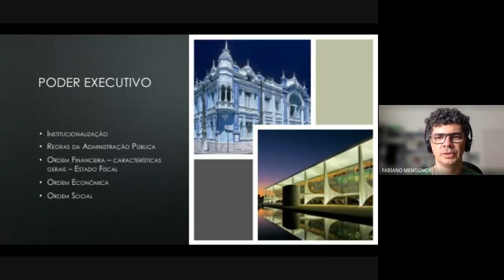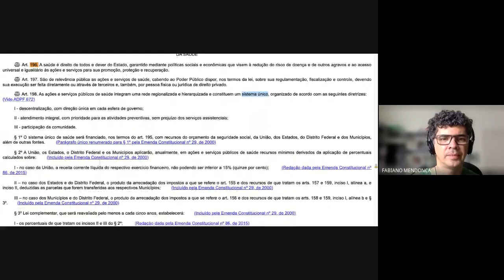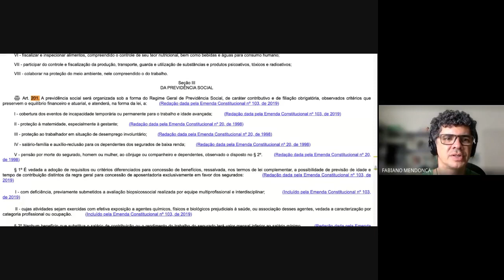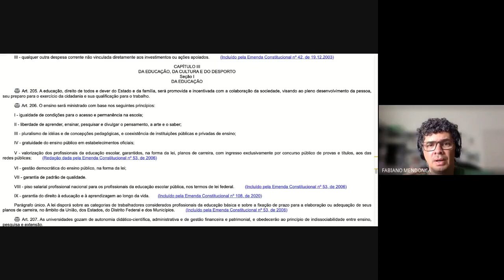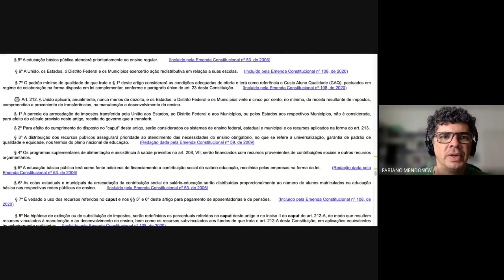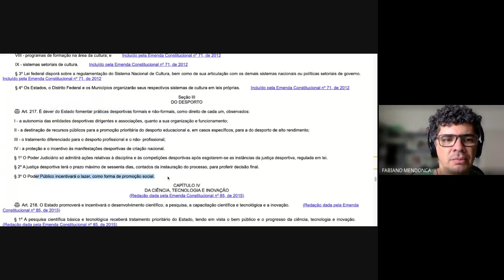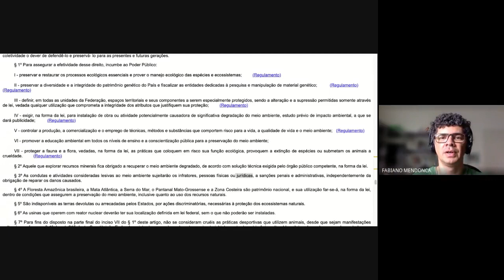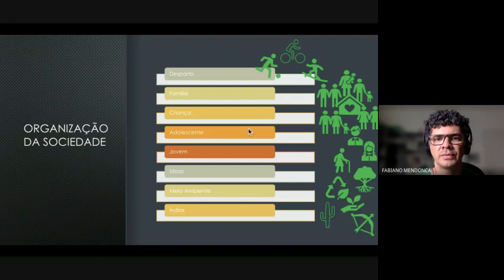Ordem Social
Constitucional II, 2020.6